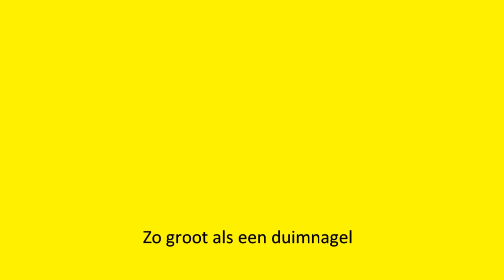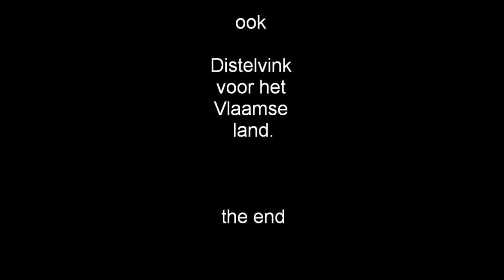Kruisspinnetjes Araneus diadematus.wmv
Kruisspinnetjes /   Araneus diadematus / Kruisspin / Spider / Spinne / Araña
Zang Putter / Putter / Distelvink zang / goldfinch song / Canto  jilguero /